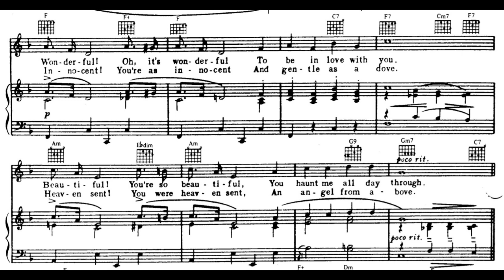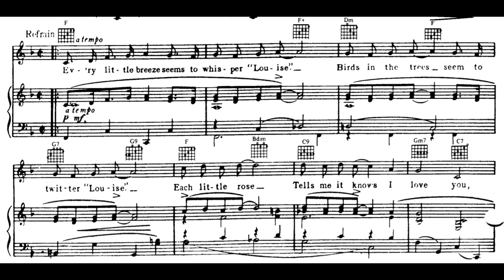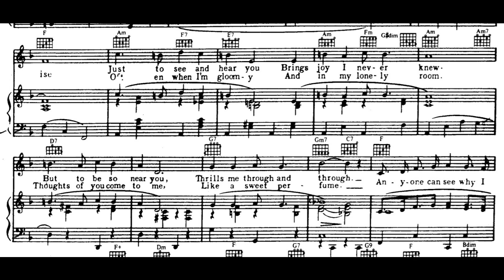Louise (1929)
A 1929 popular song. Words by Leo Robin. Music by Richard A. Whiting. Published by Remick Music Corp.

Lyrics

1. Wonderful! Oh, it’s wonderful
To be in love with you
Beautiful! You’re so beautiful
You haunt me all day through

Refrain:
Every little breeze seems to whisper “Louise”
Birds in the trees seem to twitter “Louise”
Each little rose tells me it knows I love you, love you
Every little beat that I feel in my heart
Seems to repeat, what I felt at the start
Each little sigh tells me that I adore you, Louise
Just to see and hear you
Brings joy I never knew
But to be so near you
Thrills me through and through
Anyone can see why I wanted your kiss
It had to be but the wonder is this
Can it be true, someone like you
Could love me, Louise?

2. Innocent! You’re as innocent
And gentle as a dove
Heaven sent! You were heaven sent
An angel from above

Refrain:
Often when I’m gloomy
And in my lonely room
Thoughts of you come to me
Like a sweet perfume

Midi and vocal by Fred Feild.